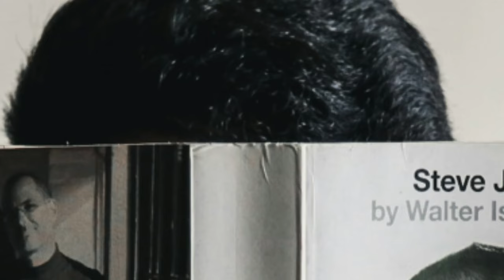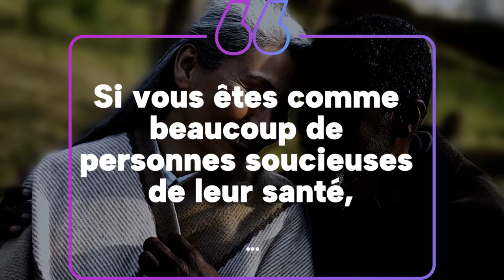20 Déclencheurs Psychologiques Marketing Pour Convaincre Et Vendre (IMPOSSIBLE À ESQUIVER)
Vous voulez connaître le secret pour doubler vos ventes grâce à la psychologie du marketing? Cliquez ici: 👉🏾

Ce n'est pas une question de produit, de prix ou de stratégie marketing - il s'agit de comprendre la psychologie de vos clients ! Dans cette vidéo, Zico Kiaxx vous dévoile les 20 principaux déclencheurs psychologiques qui peuvent faire grimper vos ventes en flèche et faire passer votre entreprise à la vitesse supérieure.  Cliquez sur « play » et préparez-vous à libérer tout le potentiel de votre entreprise ! I 🎬✅Découvrez la méthode de Zico Kiaxx et accédez à une heure de formation en ligne offerte : "Une Offre à €1 Million" 👉🏾

📆 Pour déposer votre candidature et bénéficier d'une consultation de Clarification Optimale offerte avec un membre de l'équipe Kiaxx